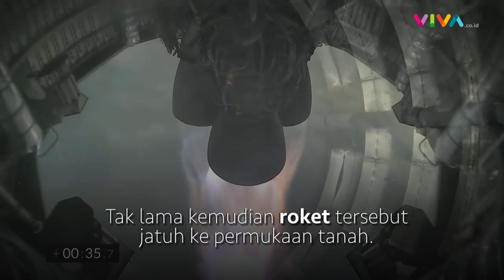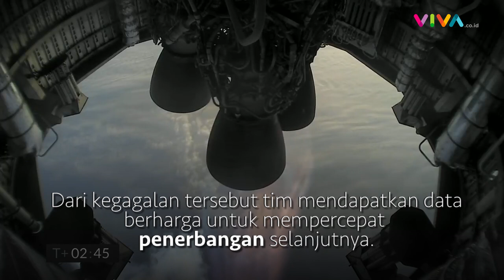Roket Starship Milik SpaceX Meledak Lagi untuk Keempat Kalinya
VIVAtekno - Roket prototipe SN11 milik penerbangan SpaceX, kembali meledak untuk ke empat kalinya saat uji coba. Penerbangan tanpa awak itu meledak saat akan mendarat dari Boca, Chica, Texas, AS. Kejadian itu terjadi ditengah kabut tebal tanpa visibilitas.